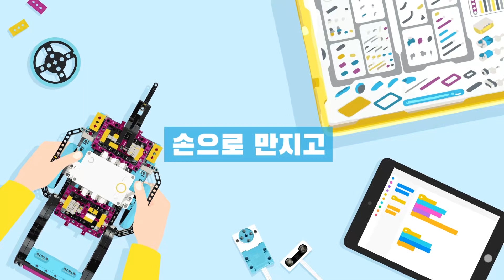[레고 에듀케이션 개인 학습 키트 프라임 하나로 즐기기] 2. 핸디형 선풍기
두번째 모형은 여름에 길거리에서 쉽게 볼 수 있는 핸디형 선풍기입니다.
기어의 수직연결과 가속구조로 선풍기의 팬을 움직일 수 있도록 만들어졌습니다.

손잡이을 움직여 볼까요? 손잡이 역시 회전운동을 바꿀 수 있도록 기어가 수직으로 연결되어 있습니다.

다양한 팬을 디자인하고 만들어 나만의 핸디형 선풍기를 움직여 보세요!